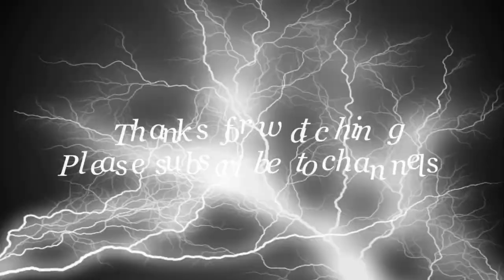Diet For Weight Loss Women - The Weirdest Health Food Trends You’ll See Everywhere in 2020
In 2019, non-dairy milk, tahini, and elevated frozen foods took over kitchens across the country—and Americans are hungrier than ever for more in 2020. But if you’re looking to satisfy your appetite for these diet trends and health foods, know this: There’s more to the Instagram posts and sleek packaging that accompany these foods.
While there’s no harm in trying new foods and different approaches to healthy eating, sometimes it’s easy to get lost in the hype and see the cup of green juice half full. So to help you weed through the nutrition confusion, we asked some of the country’s top registered dietitians to break down the latest and greatest diet crazes and health food trends. Here’s what they had to say.